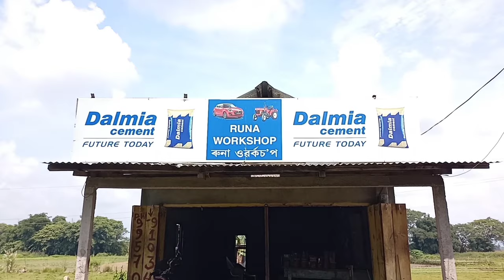free service today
hii friends we are trying to free today in our Runa workshop thank you

Honda sp 125 bs 6 mileage test link

hero vs Honda challenge link

Video creator
Washim Akram